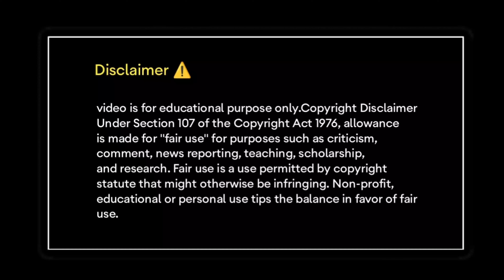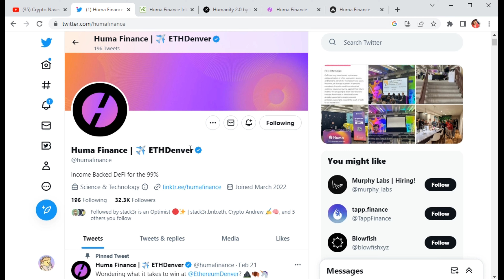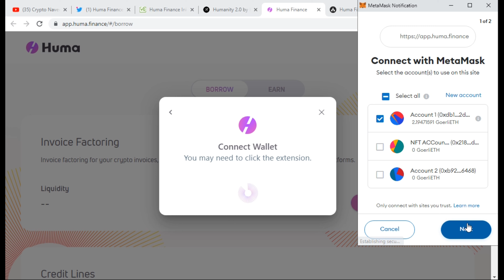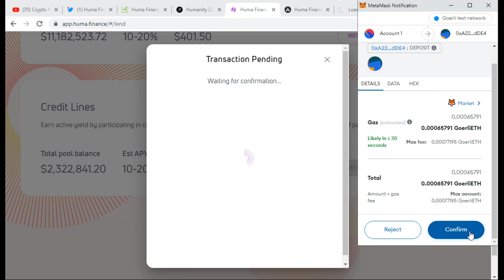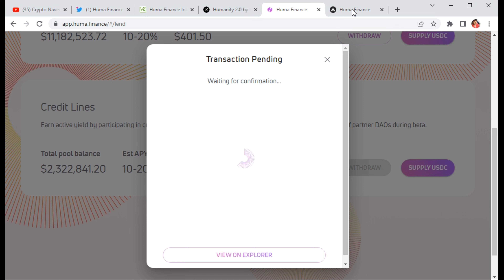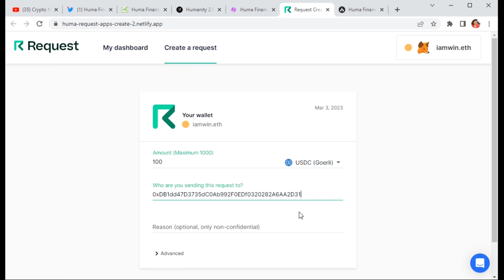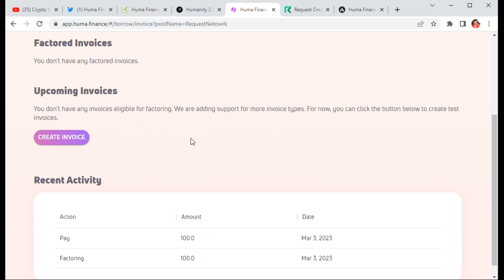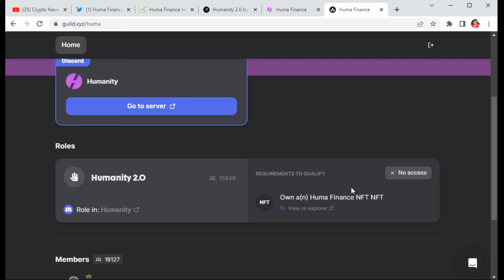Huge testnet 🪂 Airdrop | no investment | huma finance | testnet tutorial